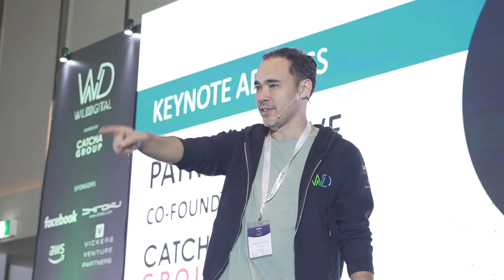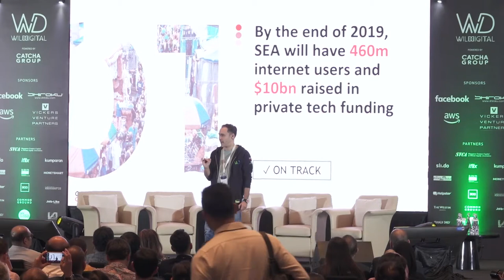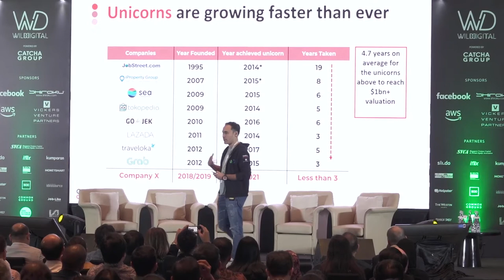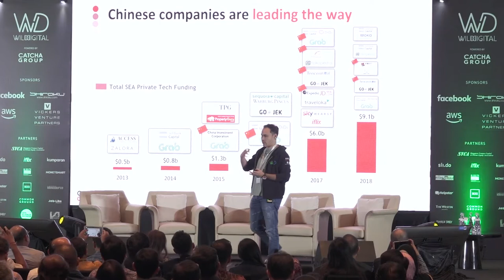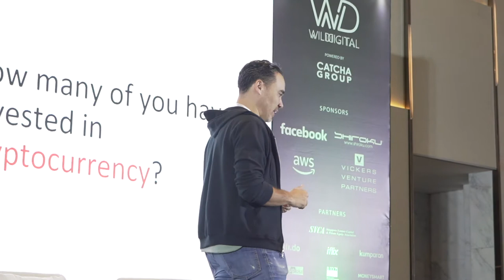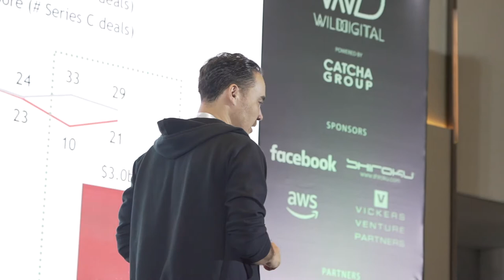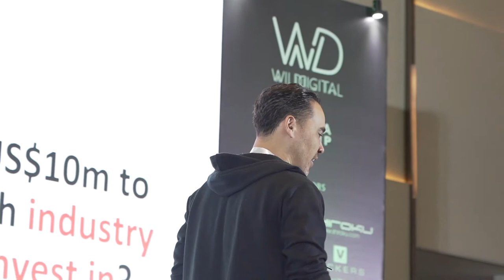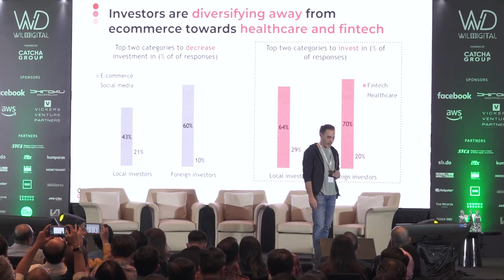8 Predictions for the SEA Tech Scene: Patrick Grove, Catcha Group - WD Indonesia 2018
Opening keynote by Patrick Grove, Co-Founder & Group CEO of Catcha Group at the 2nd Wild Digital Indonesia, 6 December 2018 at The Westin Jakarta.

A checkpoint on 8 Predictions for the SEA tech scene over the next 24 months, as made in February 2018. 6 of the 8 have either come true or are on track to be achieved by 2020.

Plus, 3 new predictions focused on the Indonesian tech scene.